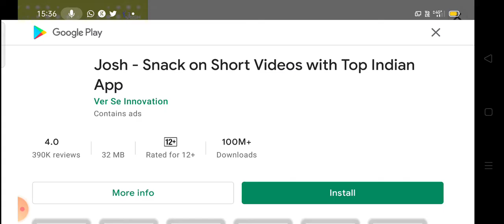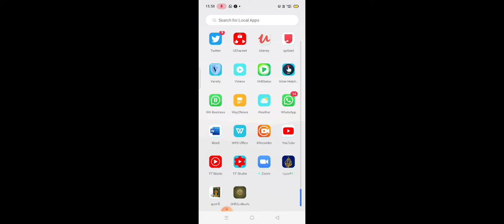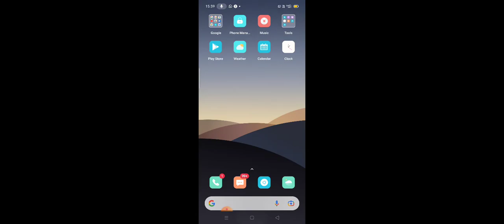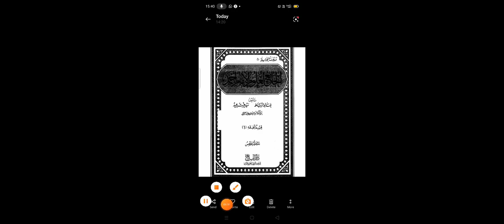Gully cricket game